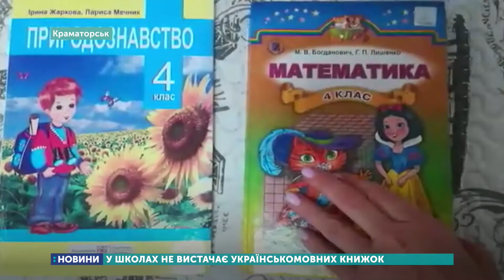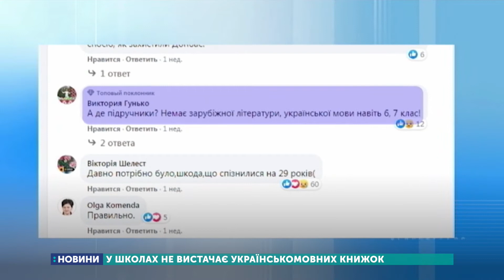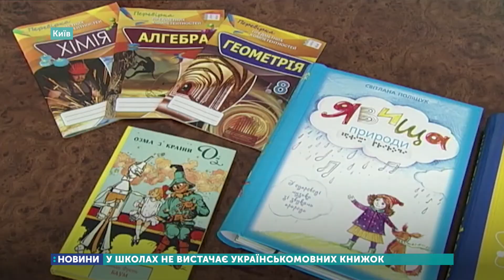Українськими підручниками школярів забезпечать до кінця року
Школярів повністю забезпечать українськими підручниками до кінця року. Книжок не вистачає школам, які раніше були російськомовними. Самим лише шестикласникам потрібні 40 тисяч комплектів.